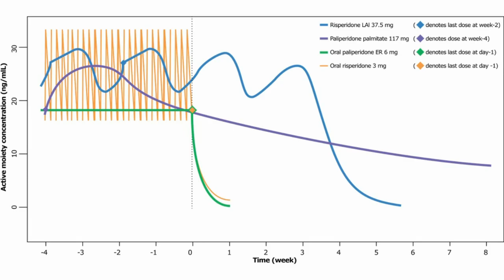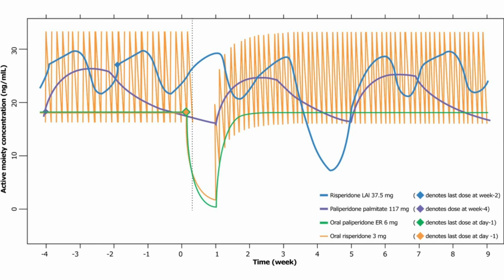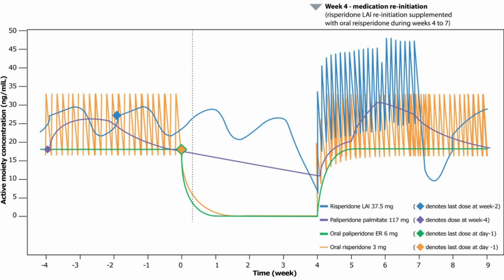Simulations of treatment discontinuation/interruption - Video abstract: 32735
Video abstract of original research "Management of antipsychotic treatment discontinuation and interruptions using model-based simulations" published in the open access journal Clinical Pharmacology: Advances and Applications by Mahesh N Samtani, John J Sheehan, Dong-Jing Fu, et al.

Background: Medication nonadherence is a well described and prevalent clinical occurrence in schizophrenia. These pharmacokinetic model-based simulations analyze predicted antipsychotic plasma concentrations in nonadherence and treatment interruption scenarios and with treatment reinitiation.

Methods: Starting from steady state, pharmacokinetic model-based simulations of active moiety plasma concentrations of oral, immediate-release risperidone 3 mg/day, risperidone long-acting injection 37.5 mg/14 days, oral paliperidone extended-release 6 mg/day, and paliperidone palmitate 117 mg (75 mg equivalents)/28 days were assessed under three treatment discontinuation/interruption scenarios, ie, complete discontinuation, one week of interruption, and four weeks of interruption. In the treatment interruption scenarios, pharmacokinetic simulations were performed using medication-specific reinitiation strategies.

Results: Following complete treatment discontinuation, plasma concentrations persisted longest with paliperidone palmitate, followed by risperidone long-acting injection, while oral formulations exhibited the most rapid decrease. One week of oral paliperidone or risperidone interruption resulted in near complete elimination from the systemic circulation within that timeframe, reflecting the rapid elimination rate of the active moiety. After 1 and 4 weeks of interruption, minimum plasma concentrations were higher with paliperidone palmitate than risperidone long-acting injection over the simulated period. Four weeks of treatment interruption followed by reinitiation resulted in plasma levels returning to predicted therapeutic levels within 1 week.

Conclusion: Due to the long half-life of paliperidone palmitate (25--49 days), putative therapeutic plasma concentrations persisted longest in simulated cases of complete discontinuation or treatment interruption. These simulations may help clinicians better conceptualize the impact of antipsychotic nonadherence on plasma concentrations, and the impact of medication-specific reinitiation strategies after intermittent nonadherence.

Read this original research and sign up to receive Clinical Pharmacology: Advances and Applications journal